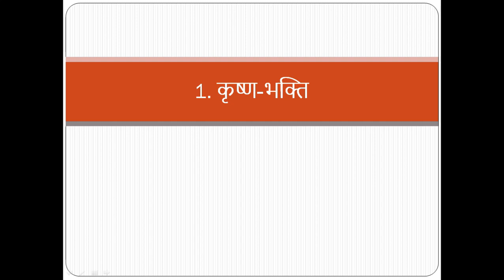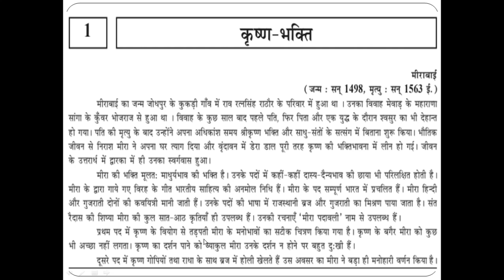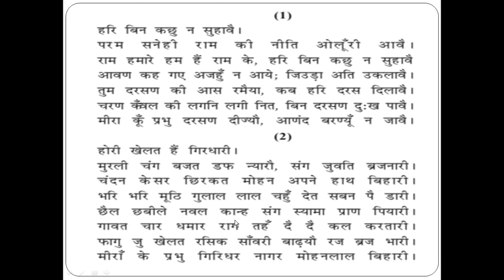GSEB | कृष्ण भक्ति | Krishna Bhakti | Hindi | Std 12 | Chapter 1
Hello Everyone !

This video illustrates about Class 12 | Gujarat Board | Chapter 1 |  कृष्ण भक्ति | Kishna Bhakti |
hindi chapter 1 std 12
learn krishna bhakti in hindi
learn gseb hindi for board exams
Jai shri krishna
Krishna Bhakti

Online motivational book " The Secret"
The Mic I Prefer
My Router